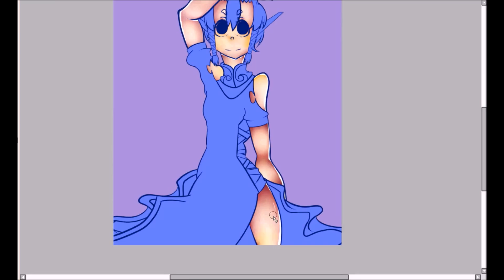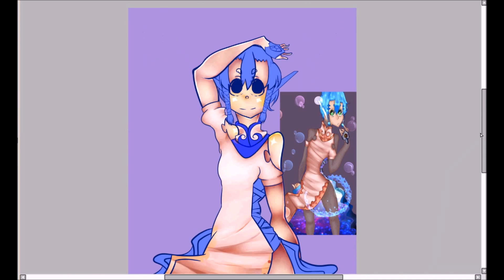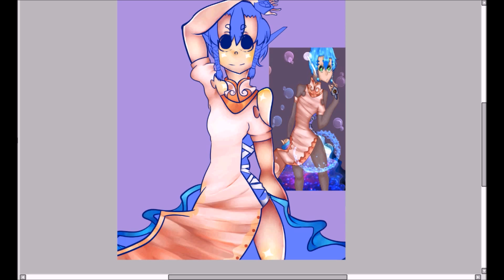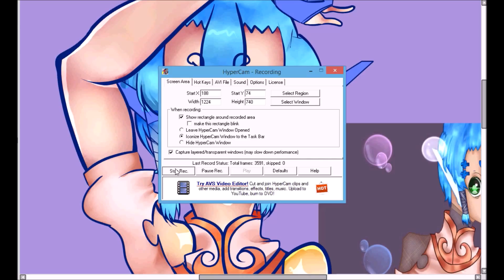Bubble Tea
Audio is not own by me and is used for entertainment only.

Purple Puma and Tiger Millionaire Super [Extended]

 This Awa Seishin one of the many characters I have on my deviant art, she is a bubble dragon.

Art be me